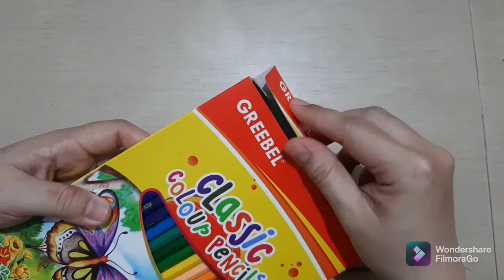Cara Menggambar BTS Tiny Tan Jungkook | How to Draw BTS Tiny Tan Jungkook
Review Classic Colour Pencils Greebel dan cara menggambar BTS Tiny Tan Jungkook